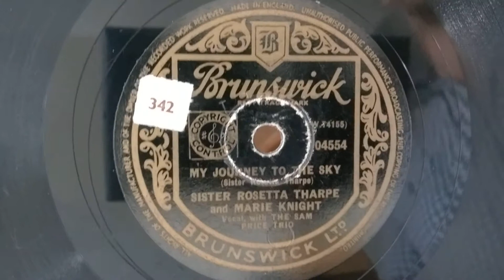Sister Rosetta Tharpe Marie Knight Sam Price - My Journey To The Sky - Brunswick 78rpm - HMV 157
Sister Rosetta Tharpe Marie Knight Sam Price Trio - My Journey To The Sky - Brunswick 78rpm - HMV 157